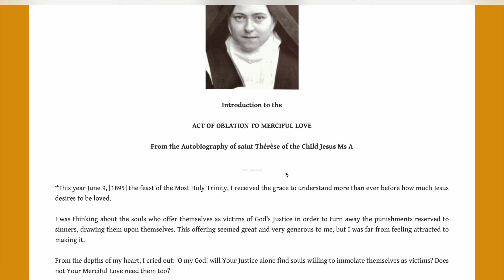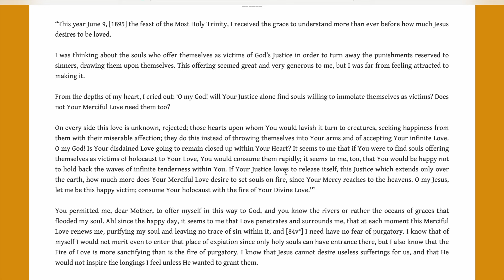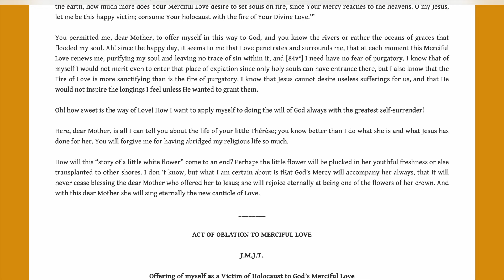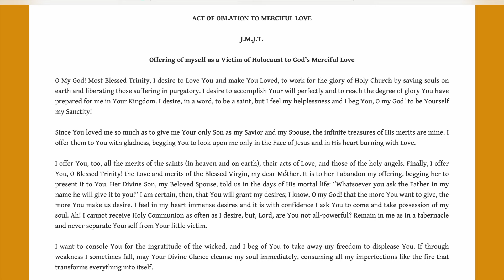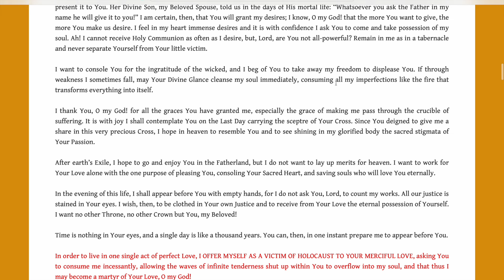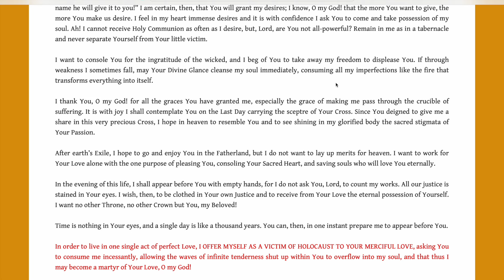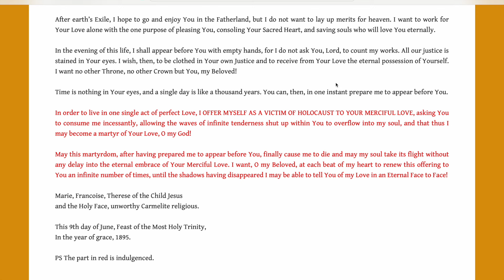Become a Victim Soul? Or ACT OF OBLATION TO MERCIFUL LOVE,